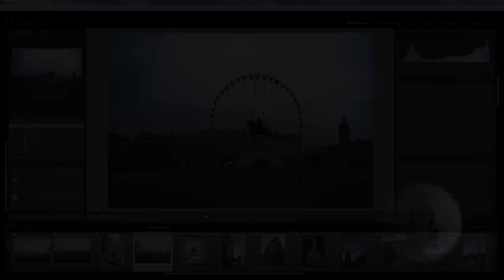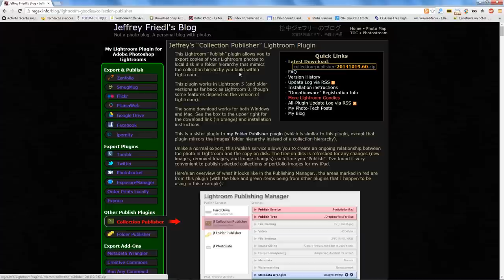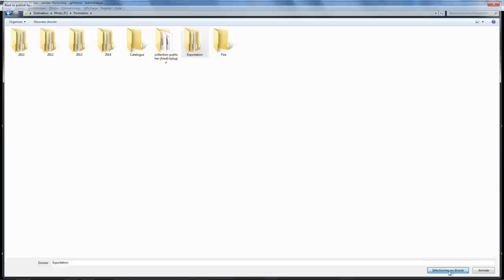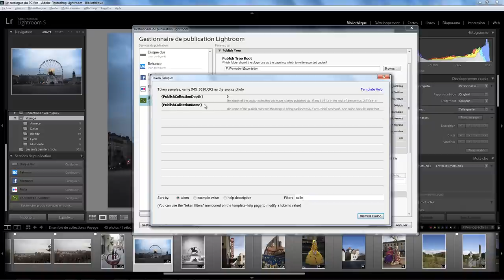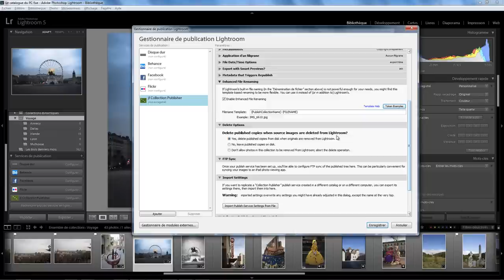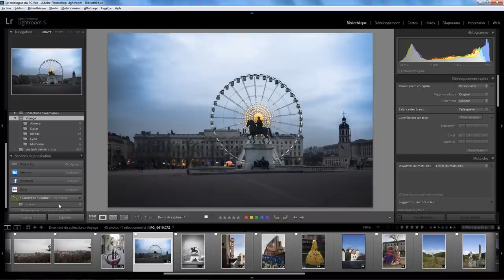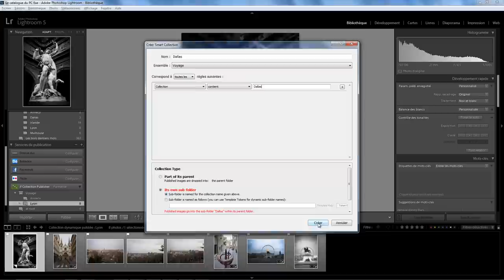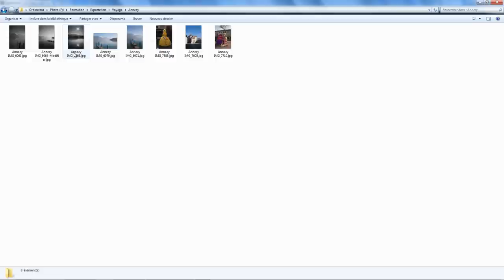Lightroom Plugin 02 - Collection Publisher